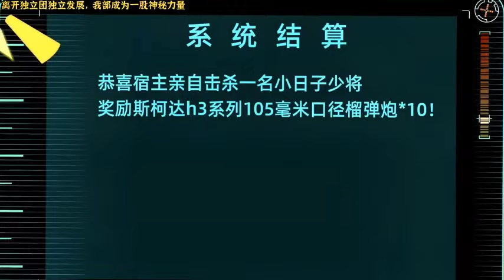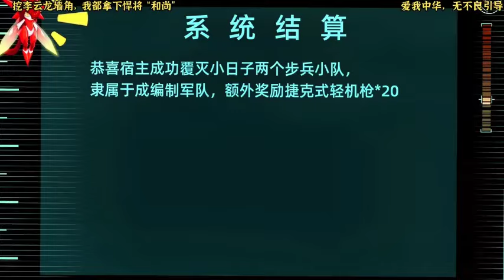亮剑EP13-15：成功击毙少将，获得大量武器，在队伍中也出了名【瓶盖的动画】